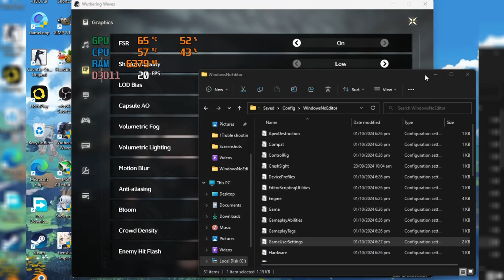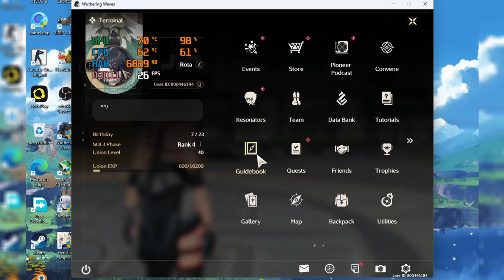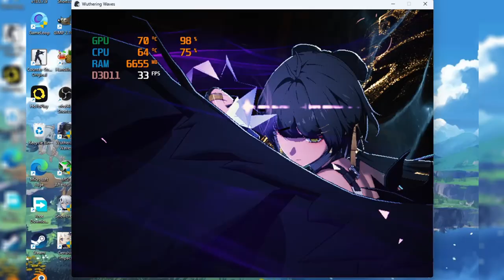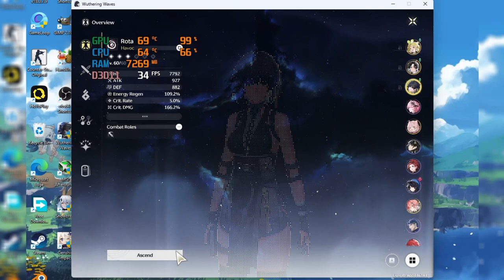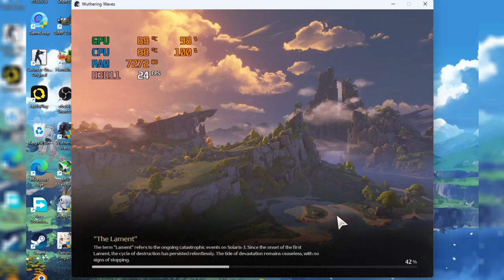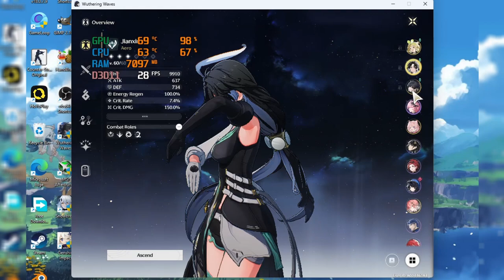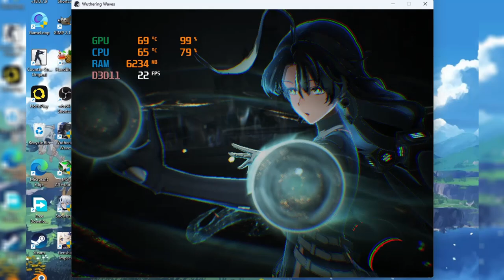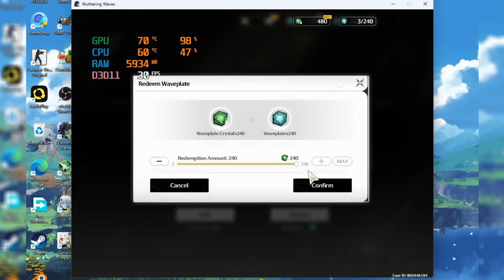Wuwa On K600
Wuwa game play on budget PC. When reduce resolution it looks better in small window mode, in full screen it all looks blurry. the only think I change in the user config file is the resolution quality (33%). usually it paly 5-10fps better without OBS recording

** in case you install wuwa in drive c save the user config file outside of drive c first by default you can't edit file there, you can copy-paste file back by accepting admin access **

i5 2500
gpu k600 1g
ram 8g
ssd 120g (boot drive, Wuwa install here)
hhd 500g

[ Game ]  Wuthering Wave